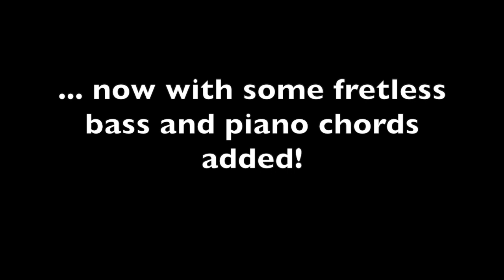Odd Meter Blues Bass Line in A with 10/8 Time Signature - Bass Practice Diary - 24th September 2019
Blues in A with a 10/8 Time Signature - Bass Practice Diary - 24th September 2019

Blues is at the root of so much of what I play. I started out by playing blues as a child. And the blues is also at the root of so much modern music, including jazz, rock, funk, soul... the list goes on. It's actually incredible  when you think about it, how the musical vocabulary of the blues has permeated so much music in the last 100 years or more. But, can you play a blues in an odd meter? That's what I found myself wondering this week.

Where does blues end and modern jazz start?

Blues has its own rhythmic feels and distinctive harmony. Which have proved very adaptable to other genres of music. And it could be argued that once you break out of these structures, you're no longer playing the blues. My own musical journey through my teen years took me from blues to modern jazz, simply by a process of trying to expand my harmonic language. It wasn't a conscious  decision on my part to leave the blues behind. I simply started to become interested in upper chord structures and alterations, and expanding my role as a bass player, and modern jazz is where I found myself.

So I've no doubt that some people could argue that an odd meter blues isn't blues, it's (blues influenced) modern jazz. But I would argue that if you can stay true to the rhythmic feeling, structure and harmony of the blues, while playing an odd meter. Then you can play an odd meter blues. And that's what I've tried to do in this video.

The influence of John McLaughlin

It's not a completely original idea, although I've never heard anyone try to do exactly what I've done here. However, I was partly inspired by the jazz guitarist John McLaughlin. There's a tune called New Blues, Old Bruise on his album Industrial Zen. It's in 15/8 and I think it's a brilliantly original approach to playing blues harmonic language. That tune would undoubtedly be classed by most people as jazz fusion, but nevertheless, the blues influence is undoubtedly present.

The other influence of John McLaughlin came from his brilliant DVD called Gateway to Rhythm. In which, he briefly demonstrates a kind of subverted blues shuffle feel in 10/8. The rhythmic phrase he uses is Ta-Ki-Ta Ta-Ki-Ta Ta-Ka Ta-Ka, which is 3+3+2+2. When I heard it I thought it was genius. Because it seemed to capture the feel of a blues shuffle, but it wasn't a shuffle. I think the phrase originally came from one of his old Mahavishnu Orchestra albums.

Hearing that made me think, if you can capture the feeling of a shuffle in 10/8 then maybe you can play an entire 12 bar blues in 10/8. I haven't used that particular rhythmic phrase in my blues, because I didn't want to copy John McLaughlin's rhythmic phrase. But it did inspire me to come up with the blues in 10/8.

The bass line

The bass line was partly improvised and partly worked out in advance. It turns out that you have to concentrate really hard when you're playing a 12 bar blues in 10/8. Especially when you don't just stick to one rhythmic phrase. As I haven't here, I've tried to mix up the rhythms as much as I could.

The fretless bass solo

The fretless solo on top was just a bit of messing around. I added it to add some context to the bass line. I found while I was doing it that I had to concentrated really hard on where to start my lines. To make sure they came out in the right place harmonically.